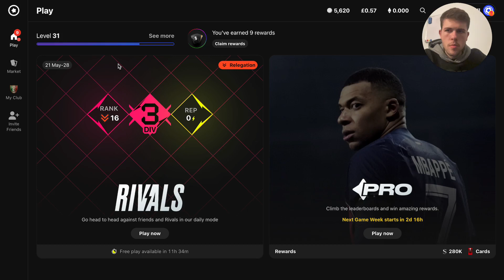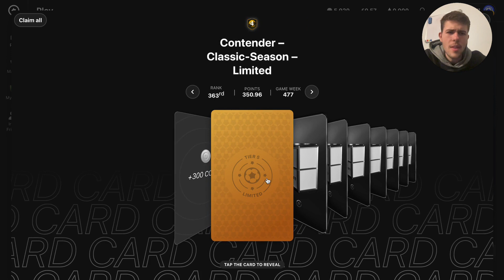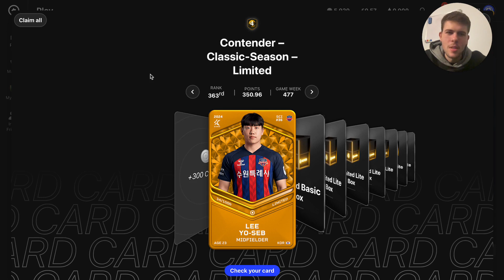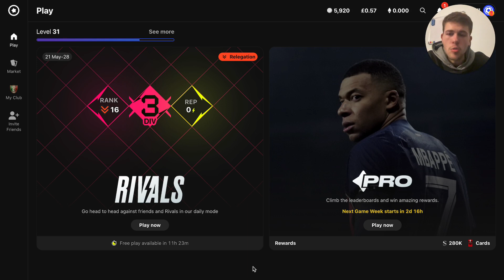More Rewards! | Sorare Rewards Opening!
Welcome to my Sorare channel!